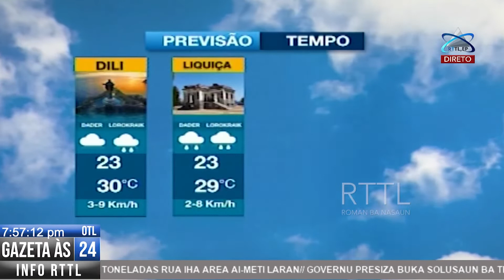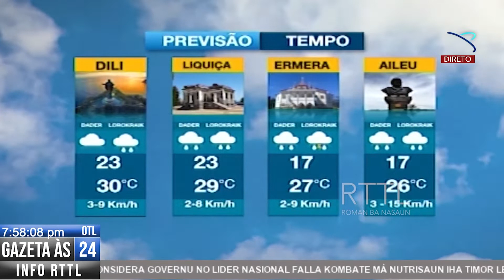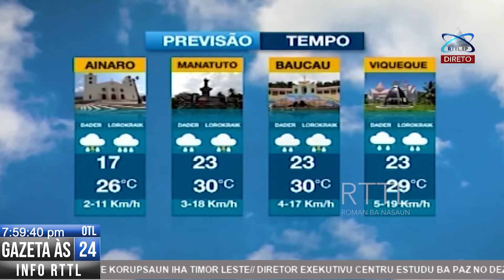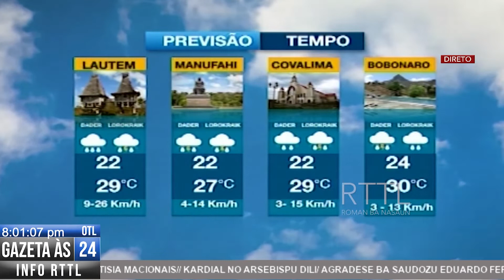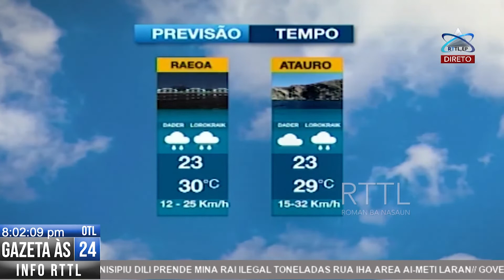Previzaun Tempu 25-06-2022